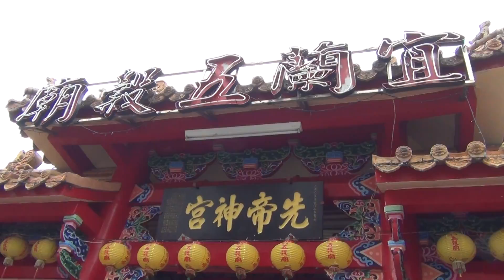2016/5/4-宜蘭東嶽廟日巡遶境-拜廟在宜蘭五穀廟05